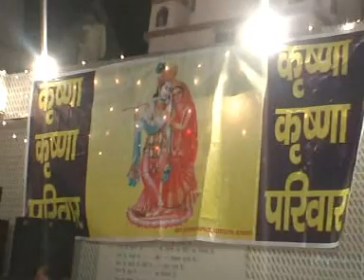श्री राधा नाम संकीर्तन//shri ravinandan shastri ji maharaj Bhajan Sandhya Part 1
परम पुज्य श्री सद्गुरू देव महाराज! दैन्यमुर्ति श्री रविनंदन शास्त्री जी महाराज जी की मधुर वाणी में!.